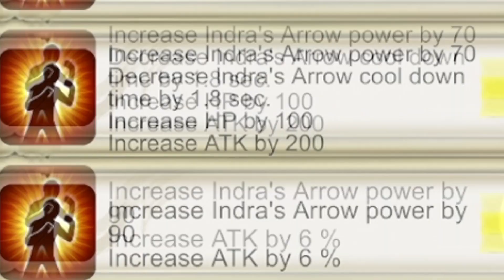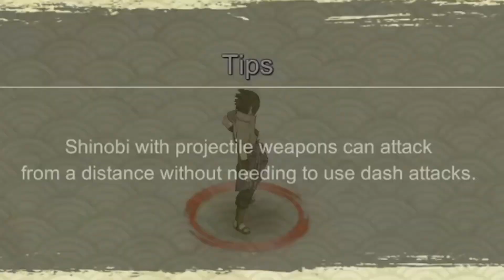AGORA TA MAIS Q OP !!! SASUKE VALE DO FIM COM ULTIMATE LEVEL 15 - NARUTO X BORUTO NV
Nesse vídeo vou mostrar mais um personagem q teve sua ultimate 7 estrelas upada ate o level maximo (15) no game naruto x boruto ninja voltage, q foi o sasuke vale do fim e vou mostrar pq valeu tanto a pena